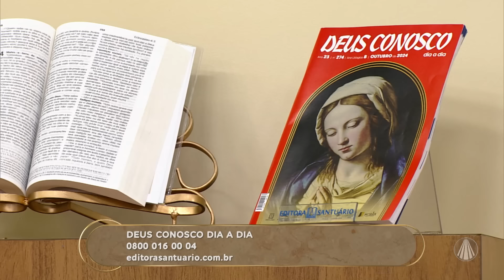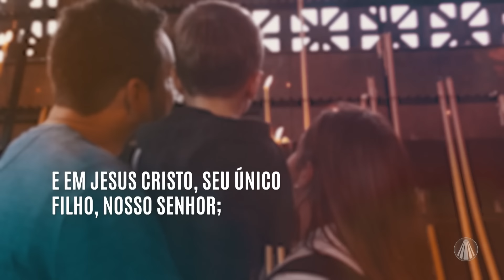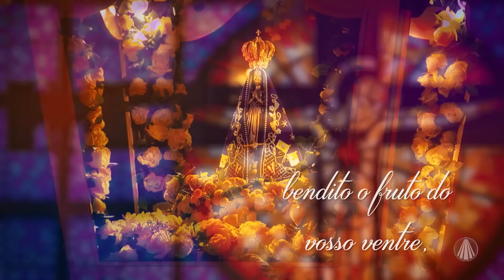Terço de Aparecida com Pe. Antonio Maria - 28 de outubro de 2024 [Mistérios Gozosos]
Reze os mistérios gozosos com @PadreAntonioMariaOriginal

TV APARECIDA
É bom estar onde a Mãe está!